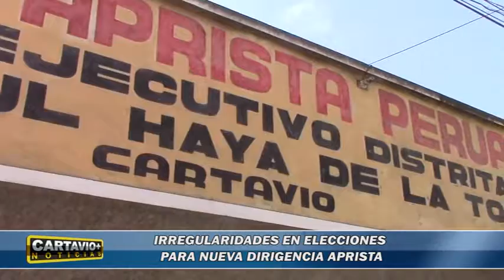IRREGULARIDADES EN ELECCIONES PARA NUEVA DIRIGENCIA APRISTA 5